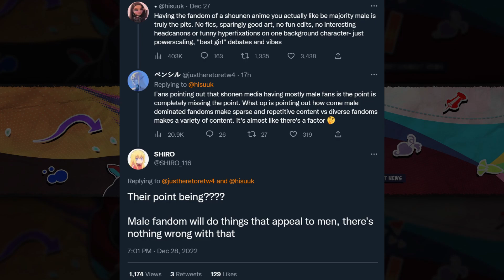Twitter is mad at men for ruining Shonen anime